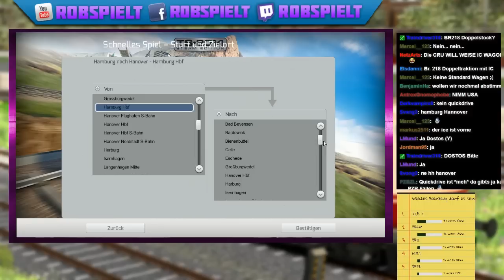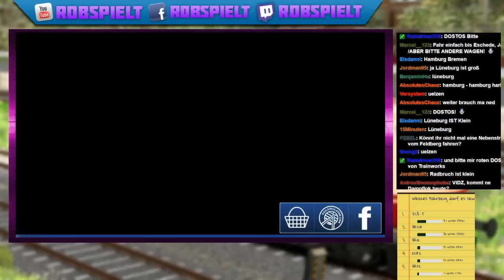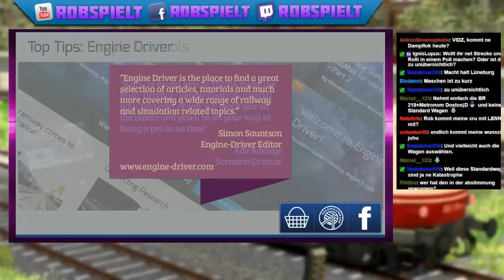Livestream Januar 2014 | Teil 5 | BR 218 Quick Drive Spaß!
►Rob auf Twitch ( hier finden die Livestreams statt )

Mit dem Kauf über diesen Link unterstützt ihr mich direkt. Für Euch entstehen keine Kosten. Ich werde am Umsatz beteiligt. Das Geld werde ich in neue Add-ons und Videos investieren.